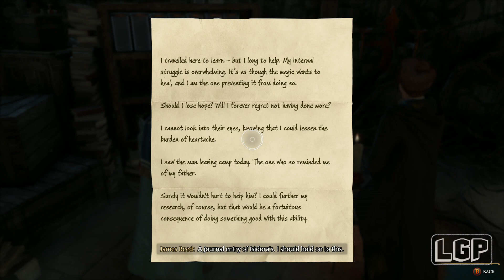Hogwarts Legacy | Part 31 | In The Shadow Of The Estate (PC)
Experience Hogwarts in the 1800s. Your character is a student who holds the key to an ancient secret that threatens to tear the wizarding world apart.
Make allies, battle Dark wizards, and ultimately decide the fate of the wizarding world. Your legacy is what you make of it. Live the Unwritten.

Part 31: In The Shadow Of The Estate

Specs Bellow:
GPU: AMD RX 6800 XT
CPU: Intel(R) Core(TM) i9-9900K CPU @ 4.70GHz
Memory: 32 GB RAM (31.95 GB RAM usable)
Current resolution: 3840 x 2160, 60Hz
Operating system: Microsoft Windows 10 Pro